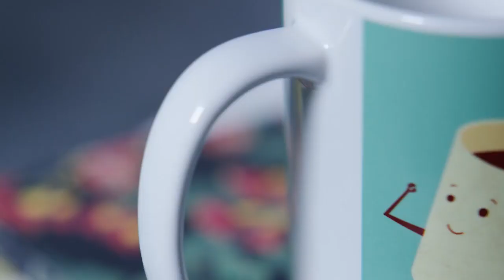Personalized & Fully Customize (Logo/Name/Photo) Printed Coffee Mug#02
(Welcome to a2kart )
मेरे प्रिय. आपके मैसेज की जवाब हमारे a2kart के एक्सयूटिव जल्द ही देने की कोशिश करेंगे
🙏धन्यवाद🙏
आप किस चीज़ पे अपनी फोटो प्रिंट करवाना चाहते है हमे बताये

1:-👕TSHARTS-टी-शॉर्ट्स
2:-☕️MUG-मग
3:-KEY RING-कि-रिंग
4:-CUSHION COVER-कुसंन कवर
5:-MOBILE COVER-मोबाइल कवर
6:-🧂BOTTLE-बोत्तल
7:1🧢CAP-कैप
8:-🍽10inchPLATE-10इंच प्लेट
9:-MOUSE PAD-माउस पैड
10:-BEDSIT PILLOW COMBO

आप अपने फ़ोटो के साथ अपना ईमेल id और मोबाइल नंबर के साथ  अपना एड्रेस पिनकोड के साथ जरूर हमे दे  📦आपका आर्डर 4-6 दिन के अंदर आप तक पहुचाने की पूरी कोशिश करेंगे📦फ़्री शिपिंग के साथ

Fully customize & Personalized Photo Printed

TELIGRAM:-a2kart